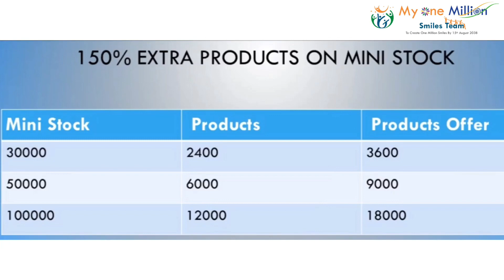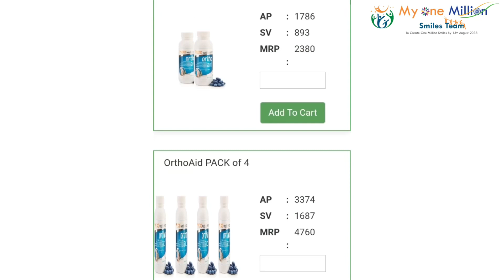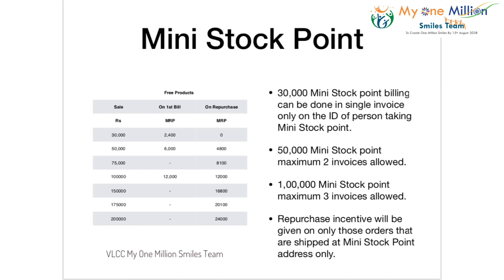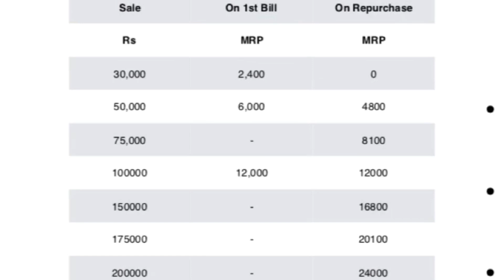Only Till Today | Hit Or Miss | केवल आज तक सारे ऐक्टिवेशन और मिनी स्टोक ओफ़्फ़र | Order Now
ये ओफ़र केवल आज तक है। जल्दी बिल करे।- केवल आज तक सारे ऐक्टिवेशन और मिनी स्टोक ओफ़्फ़र के साथ।
Limited Stock but with Popular demand. Order or Miss It. All Activation & Mini Stock Offer Applicable Till

Offer of Activation for all on 1250/2500/5000 SV & 50% extra free products on Mini Stock point is extended till 30 April. Break Locks of Lock down with offers.

Great News ! VLCC Hand Sanitizer Pack of 5x100 ml MRP 250/ AP 208/ SV 42(20%) is open for billing. BUY SHARE. Sanitize your hands regularly Let us make a safer world.